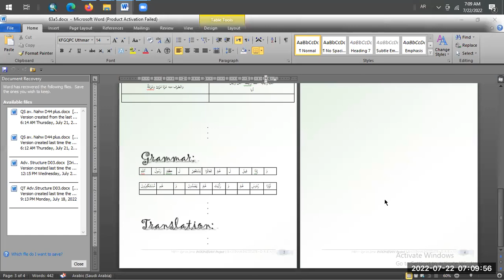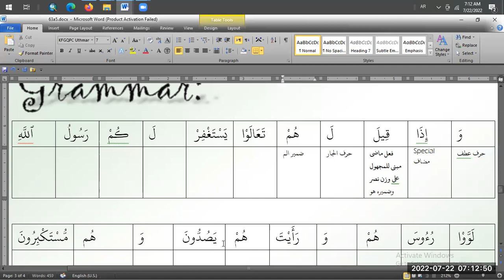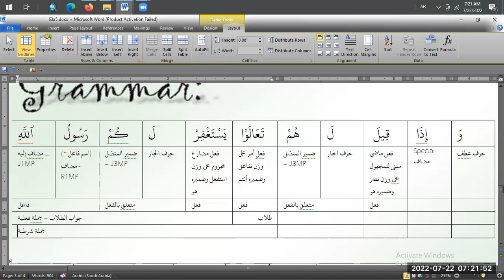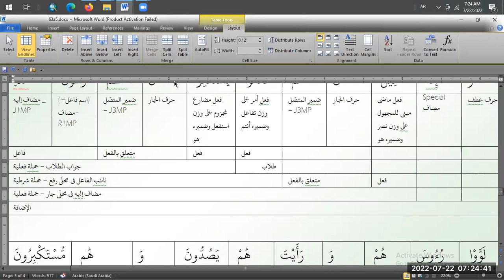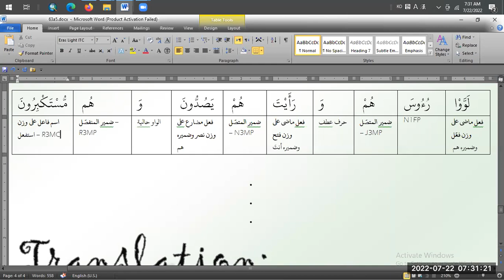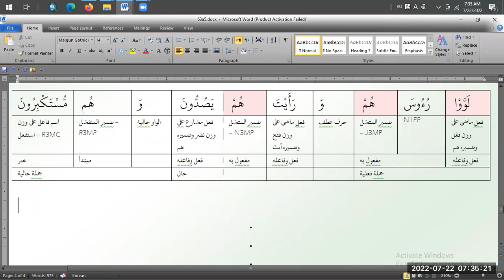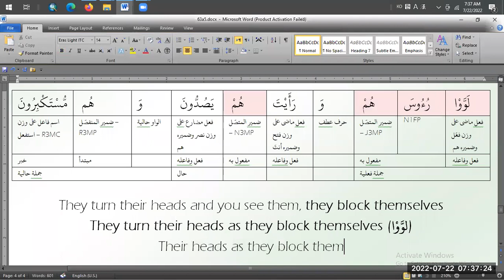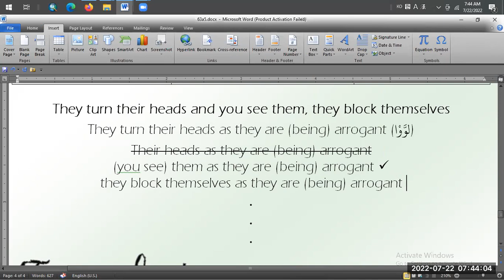Diskusi Surat Al-Munafiqun D19a - Grammar A05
A special edition of "Quran Series Project" : Bahasa Project - Surah Al-Munafiqun.